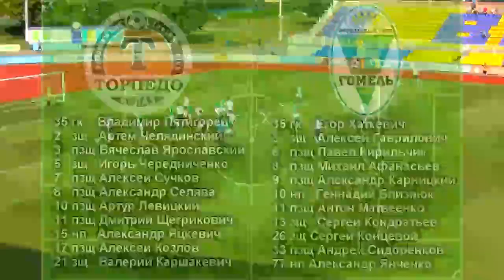Видеообзор матча "Торпедо - БелАЗ" - "Гомель" от 07.07.2013 (16 тур)